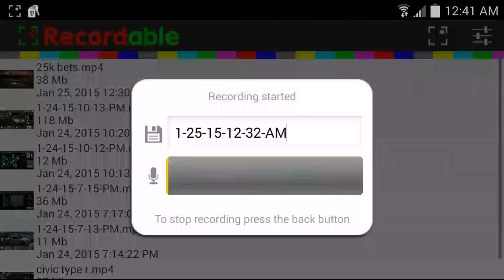Racing Rivals CTR Gameplay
Doing some pinks and money bets on my 2000 Honda Civic CTR